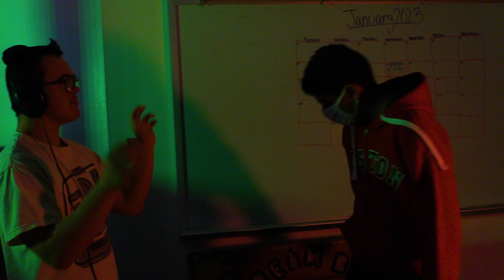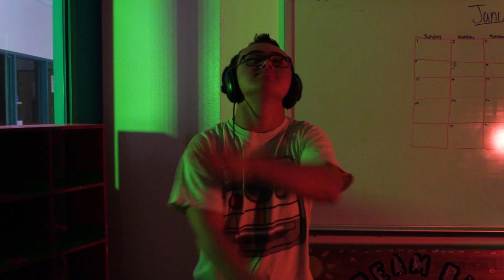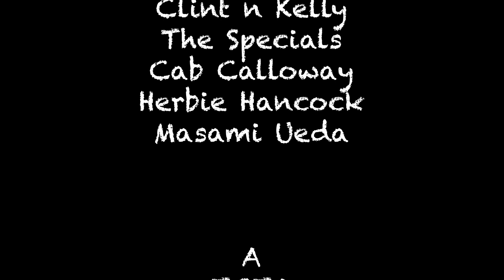Ghosts of Saint James: A Real Spooky Movie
Six cool kids get mysteriously summoned to the St. James Community Center where they are put thru a ghostly trial of tribulations until few remain.
Short Film Class
This video is the brainchild and creation of students of Austin, Texas's TCTA program at Pan Am Rec Center.  All videos are directed and filmed by teens and the TCTA program leaders.  The videos are then edited by TCTA staff.  Enjoy!